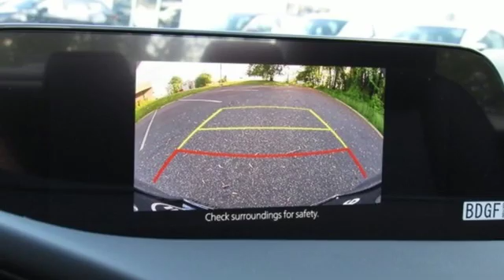2019 Mazda Mazda3 Baltimore MD Bel-Air, MD F9105675 - SOLD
Year: 2019
Make: Mazda
Model: Mazda3
Trim: Select
Engine: 2.5L 4-Cylinder
Transmission: 6-Speed Automatic
Color: Gray
Interior: Black
Stock #: F9105675
VIN: 3MZBPAAL8KM105675
Select Package (Auto Headlights (On/Off), Blind Spot Monitoring w/Rear Cross Traffic Alert, Driver Attention Alert, Dual Zone Automatic Climate Control, Front Grille Black Gloss Paint, Front Lower Bumper Black Gloss Decoration, High Beam Control, Lane Keep Assist, Leather Steering Wheel & Shift Knob, Mazda Advanced Keyless Entry, Mazda Radar Cruise Control w/Stop & Go, Overhead Console w/Sunglass Holder, Rain Sensing Wipers, Rear Armrest w/Cup Holders, Side Mirror Turn Lamps, Smart Brake Support, and Vanity Mirror Illumination), 4-Wheel Disc Brakes, 8 Speakers, ABS brakes, Air Conditioning, Alloy wheels, AM/FM radio, Anti-whiplash front head restraints, Auto High-beam Headlights, Automatic temperature control, Blind spot sensor: Blind Spot Monitoring warning, Brake assist, Bumpers: body-color, Compass, Delay-off headlights, Distance pacing cruise control: Mazda Radar Cruise Control (MRCC), Driver door bin, Driver vanity mirror, Dual front impact airbags, Dual front side impact airbags, Electronic Stability Control, Emergency communication system: MAZDA CONNECT, Exterior Parking Camera Rear, Front anti-roll bar, Front Bucket Seats, Front Center Armrest, Front dual zone A/C, Front reading lights, Front wheel independent suspension, Fully automatic headlights, Illuminated entry, Knee airbag, Leather Shift Knob, Leatherette Seat Trim, Low tire pressure warning, Machine Gray Metallic Paint Charge, Occupant sensing airbag, Outside temperature display, Overhead airbag, Overhead console, Panic alarm, Passenger door bin, Passenger vanity mirror, Power door mirrors, Power steering, Power windows, Radio data system, Radio: AM/FM Audio System, Rain sensing wipers, Rear seat center armrest, Rear window defroster, Remote keyless entry, Speed control, Speed-sensing steering, Split folding rear seat, Steering wheel mounted audio controls, Tachometer, Telescoping steering wheel, Tilt steering wheel, Traction control, Trip computer, Turn signal indicator mirrors, and Variably intermittent wipers. *Your additional costs are sales tax, tag and title fees for the state in which the vehicle will be registered, freight (see below for specific charges), any dealer-installed options (if applicable) and a $299 dealer processing fee (not required by law). Freight charges: $895 (Mazda6); $920 (Mazda3, MX-5 Miata); $1,045 (Mazda CX-3, Mazda CX-5, Mazda CX-9). Prices are subject to change, and prior sales are excluded from these offers. While every reasonable effort is made to ensure the accuracy of this information, we are not responsible for any errors or omissions contained on these pages. Please verify any information in question with the dealer.

About MileOne Heritage Mazda of Bel Air:
We are a new and certified used Mazda dealership serving the Washington, D.C. and Baltimore areas.
If you live in Bel Air, Edgewood, Towson or Parkville you are just a short trip away from a new or used Mazda car, truck, or SUV. Call or visit us today for your best deal!

Address:
1800 Belair Road
Baltimore MD Bel-Air, MD 21047